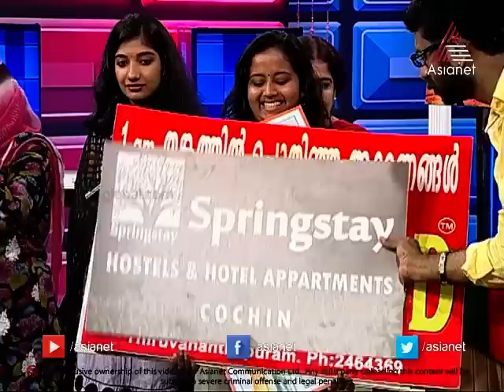Valkannadi - Kulukki Sarbath 13-05-14